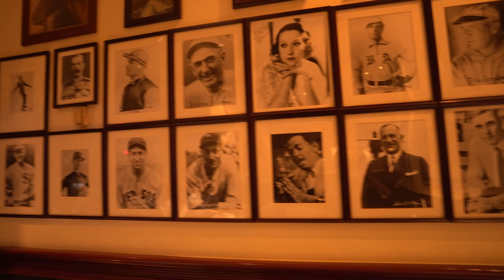FINALMENTE SI MANGIA! | LA SOBRIETA' DEL CAESAR'S PALACE!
Boys ecco finalmente il nuovo vlog, per questione di tempo non ho fatto tantissime riprese e quindi ho unito il secondo e il terzo giorno! Spero vi possa piacere, nel mentre sono in LIVE quindi vi aspetto anche solo per un saluto!

◦◦◦ GAMING PC ◦◦◦
▸CASE: CoolerMaster H500P ➜
▸SCHEDA MADRE: MSI X470 Gaming Plus ➜
▸SCHEDA VIDEO: MSI VEGA64 ➜
▸PROCESSORE: Ryzen 7 2700x ➜
▸ALIMENTATORE: EVGA 850W ➜
▸RAM: 16gb DDR4 ➜
▸SSD - CORSAIR M2 240GB ➜
▸HDD - SEAGATE 1TB ➜

◦◦◦ STREAMING PC ◦◦◦
▸CASE: CoolerMaster H500P ➜
▸ALIMENTATORE: EVGA 1000W ➜
▸RAM: 16gb DDR4 ➜
▸HDD - SEAGATE 1TB ➜